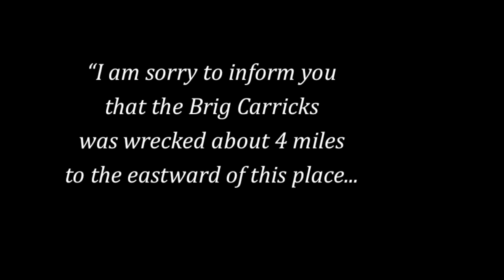Lost Children of the Carricks | A Documentary of Irish Courage and Canadian Legacy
In 1847, the Kaveneys - an Irish speaking family from Sligo  escaped Ireland's great famine on the 'Carricks of Whitehaven' ...  only to shipwreck in a terrible storm off the rocky shores of eastern Canada.  The crew were all saved, but only 48 of the167 passengers reached the shore.

Despite the horrific family tragedy, a few Kaveneys would survive to become the French speaking Kavanaghs of Gaspé. Their story was preserved for five generations. Now 168 years later, Georges Kavanagh and his family reverse the journey home…

Coming soon
Written and directed by Dr Gearóid Ó hAllmhuráin
Johnson Chair in Québec and  Canadian Irish Studies
Concordia University in Montréal, Québec